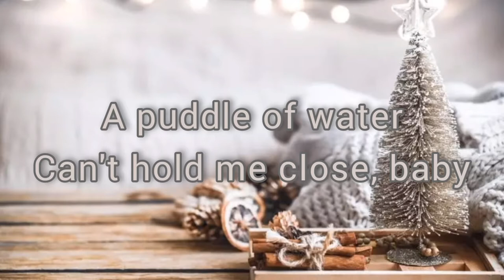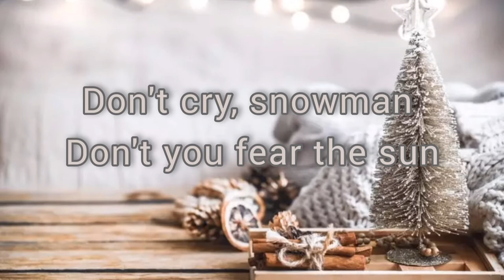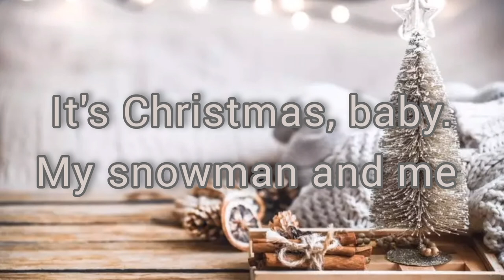Sia - Snowman | cover by Rinat Sadykov